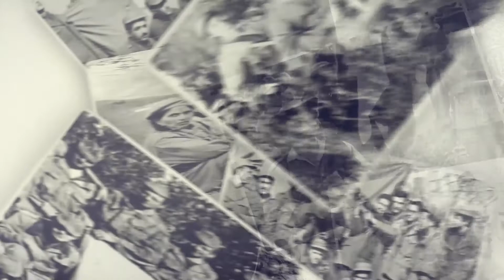كوندور تنحني في إجلال و إفتخار المجاهد : شوشان الجمعي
التضحيات كانت جسام !
من أجل الأرض، من أجل الشعب، من أجل الوطن !
بالسلاح، بالروح، الإصرار و العزيمة !
60 سنة من الإستقلال، من الحرية !
كوندور تنحني في إجلال و إفتخار !
المجاهد : شوشان الجمعي
إليكم منا كل الإمتنان و العرفان
التقدير و الإحترام.